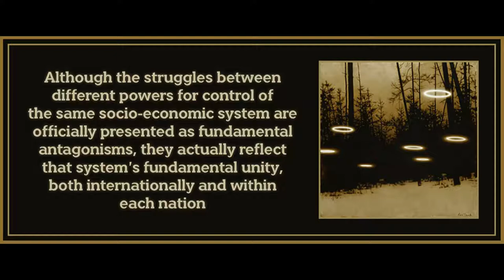Chapter 3 from The Society of the Spectacle by Guy Debord